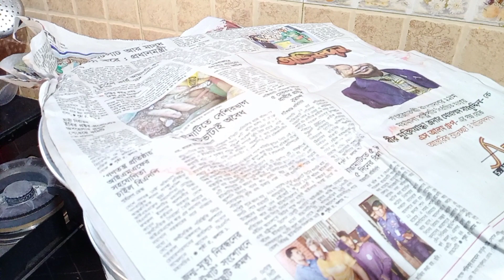6th roja।। Family Vlog।।Bread Pudding recipe ।।Shakera Vlogs